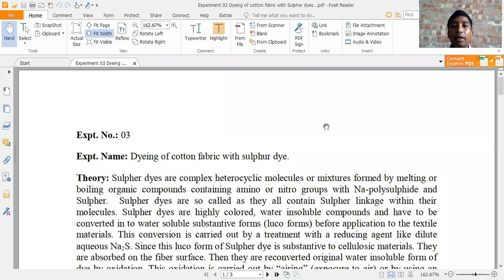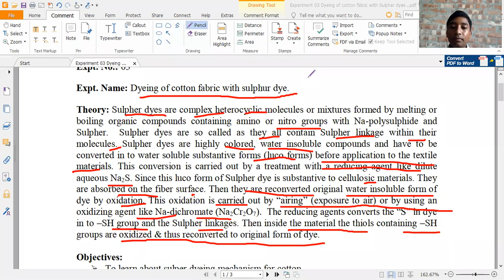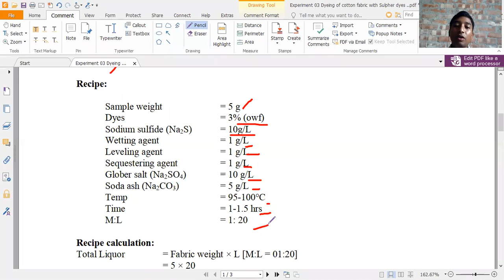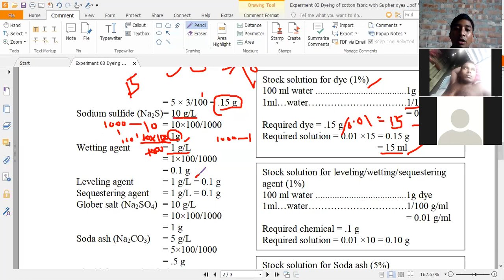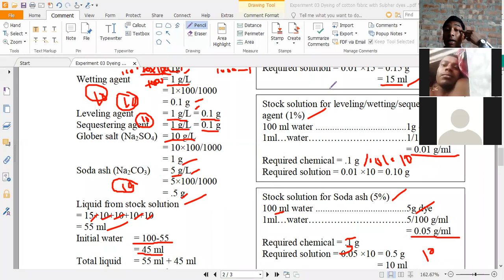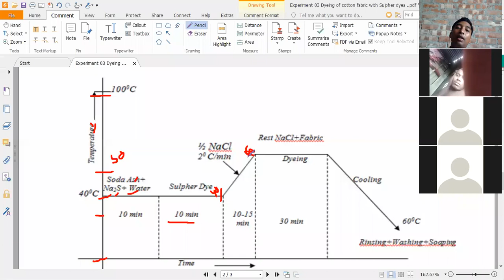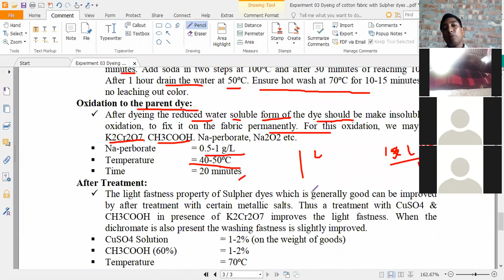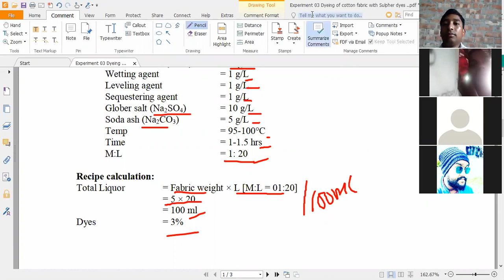TEX 3102 Experiment 03 Dyeing of cotton fabric with sulphur dye